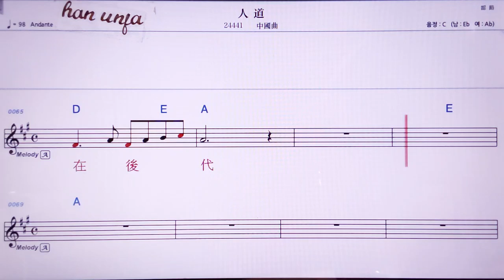💖런따오/중국 곡 👍MR,노래방, 악보, 코드,Karaoke With Sheet Music